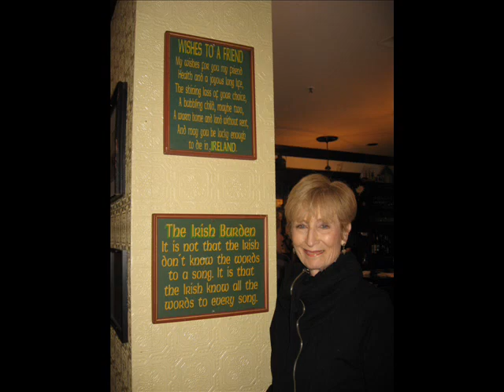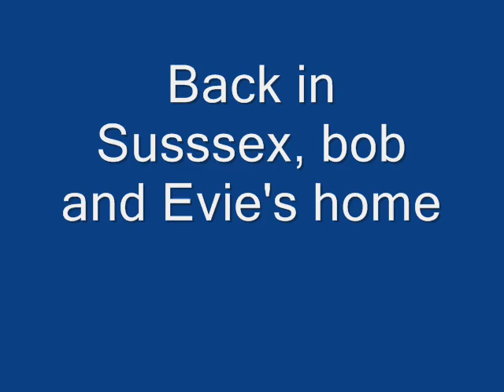Paul and Judy in Vancouver May 2010